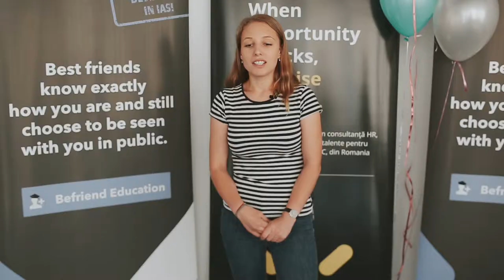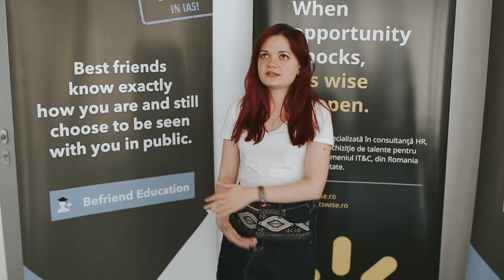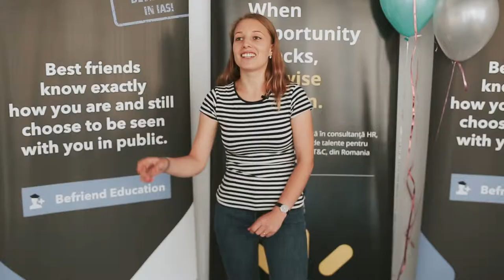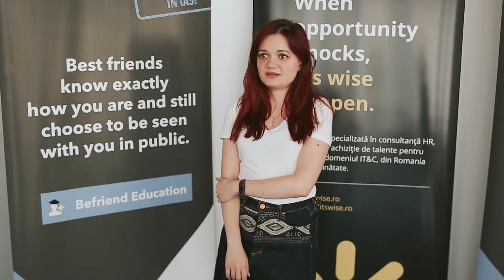Wantsome - Testimoniale Testare Automata Seria 3